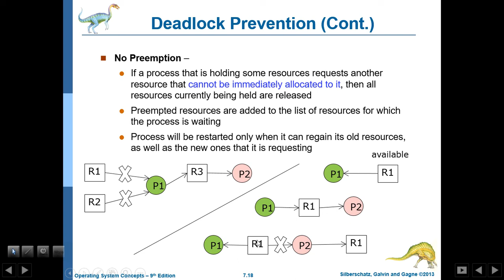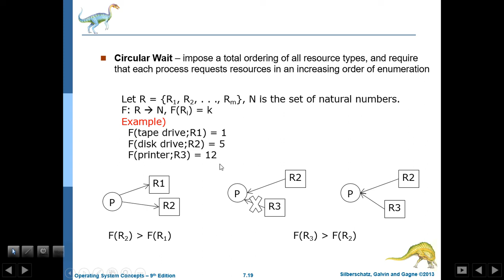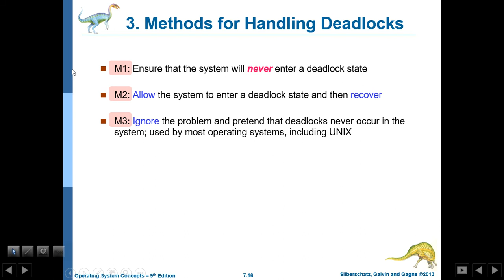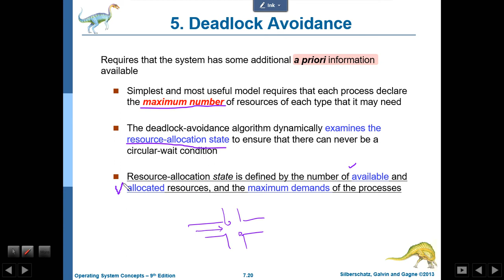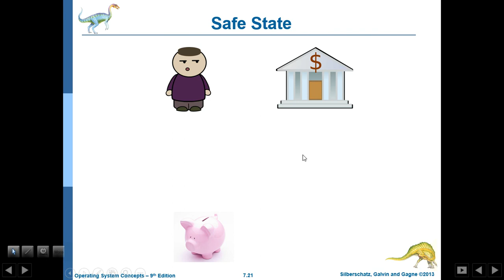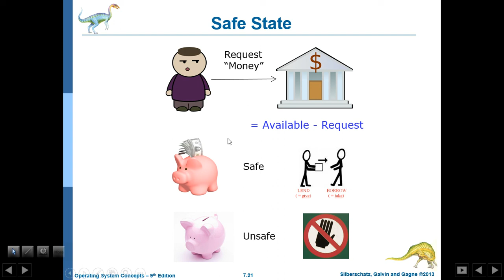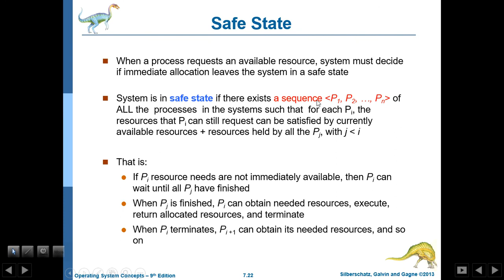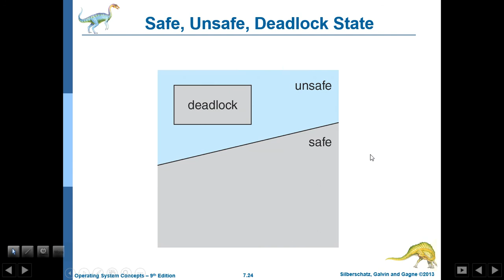os 7 deadlock 04 prevention, safe state